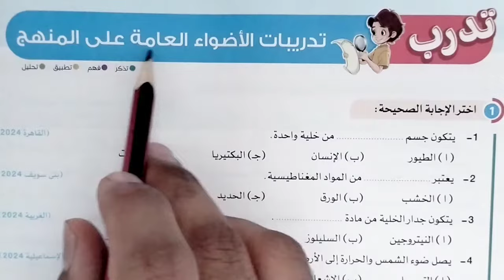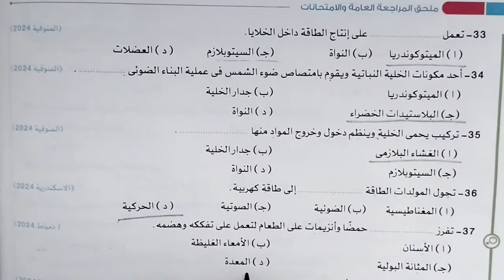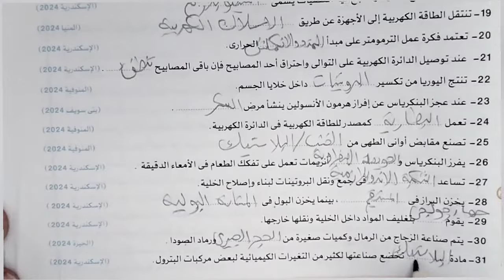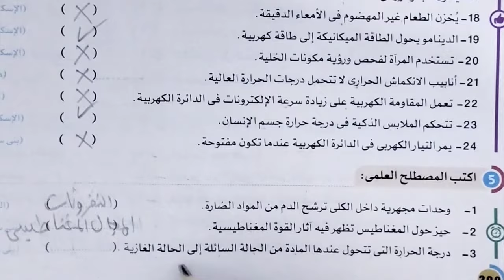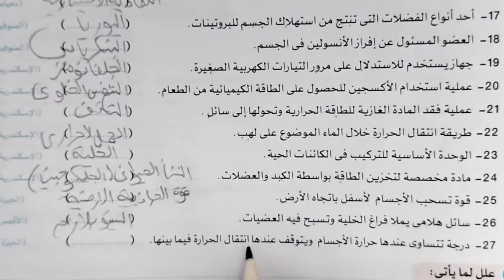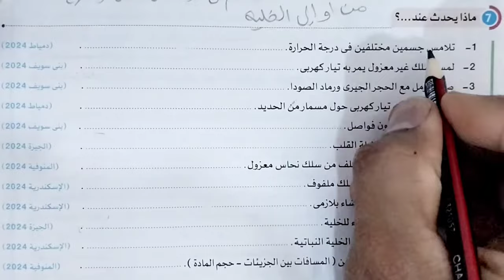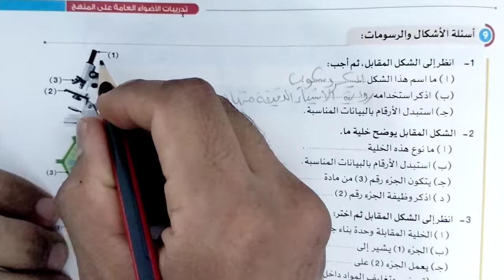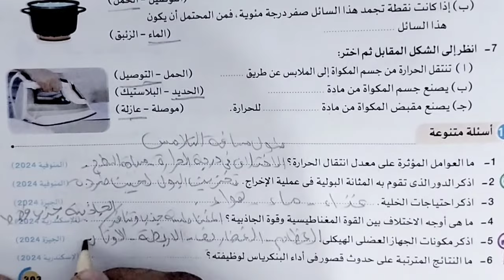هتراجع المنهج في نص ساعه مراجعه ليله الامتحان في العلوم للصف السادس الابتدائي ت1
تدريبات الاضواء العامه علي المنهج صفحه
196 و 197 و 198 و 199 و 200 203
علوم الصف السادس الابتدائي
 كتاب الاضواء
كتاب سلاح التلميذ
 المنهج الجديد
مراجعه ليله الامتحان
الترم الاول
الفصل الدراسي الاول